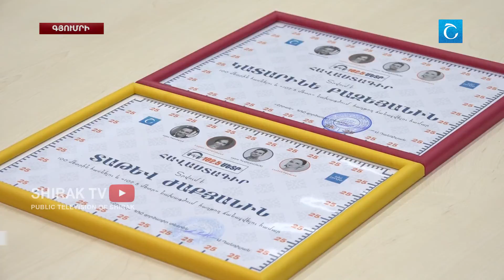Բարի գալուստ Շիրակի հանրային ՀՌԸ